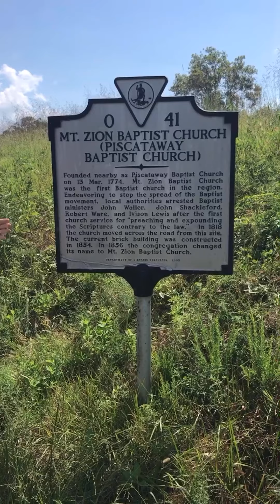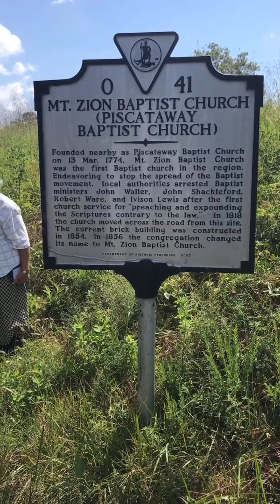Old Pscataway Baptist Church, VA. / John Waller